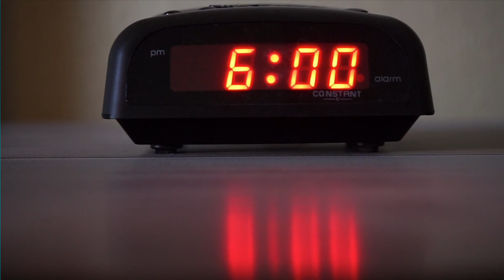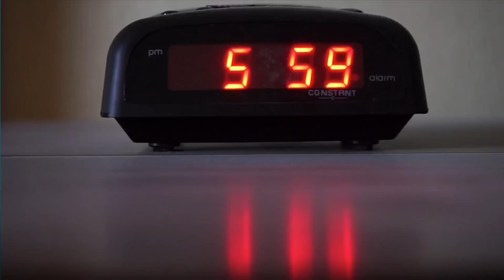ଏହି ସବୁ ନିୟମ କରନ୍ତୁ, ପିଲାଙ୍କ ବ୍ୟବହାର ବଦଳାନ୍ତୁ |Change Behaviour Of Your Child By This Rule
Please support me to grow my channel, then I will try my best to entertain you and
 other things such as some tips, education, cooking etc